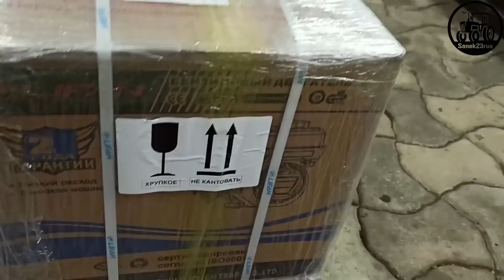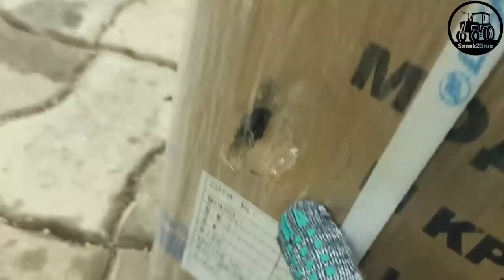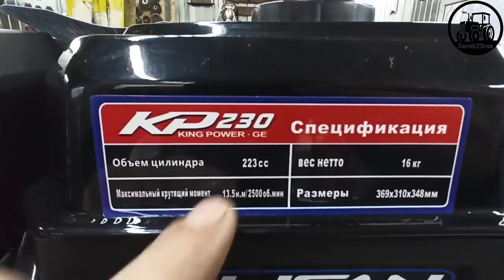двигатель LIFAN 8 л.с. KP230 вал 20мм ( СЕРДЦЕ нового проекта ) распаковка и осмотр